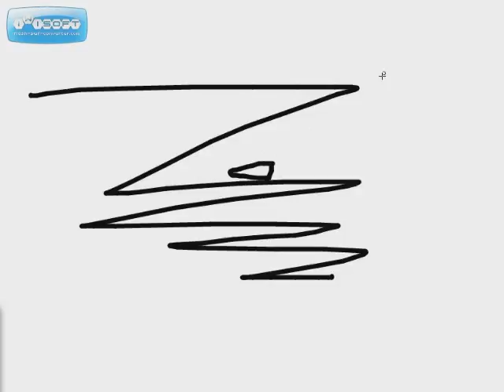FIRE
ANIMATION DONE BY AMANDU. ALSO PIANO MUSIC.